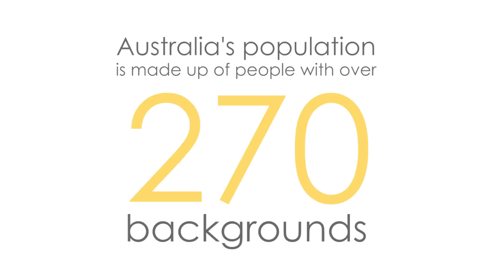What Australia Actually Looks Like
This is Australia in 2016.

MUSIC
Torchbearer